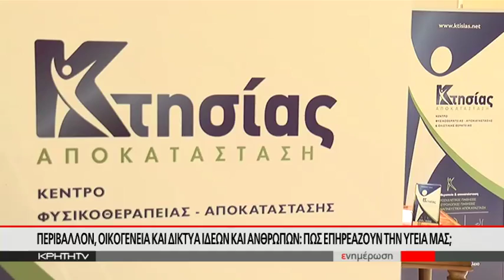Περιβάλλον οικογάνεια και δίκτυα ιδεών και ανθρώπων πως επηρεάζουν την υγεία μας